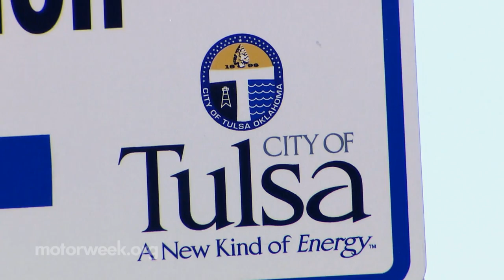Natural Gas Fuels School Buses and Refuse Trucks in Tulsa, Oklahoma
Watch how Tulsa, Oklahoma, powers its school buses and refuse trucks with compressed natural gas.